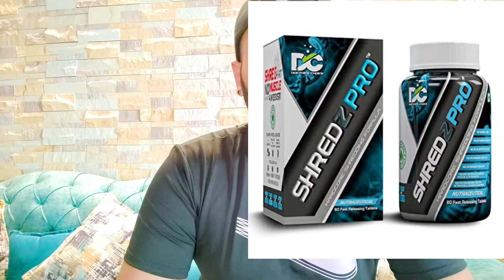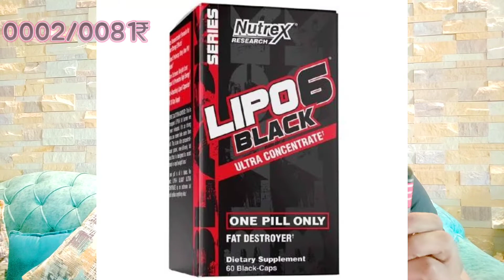lipo6 black hers ultra concentrate